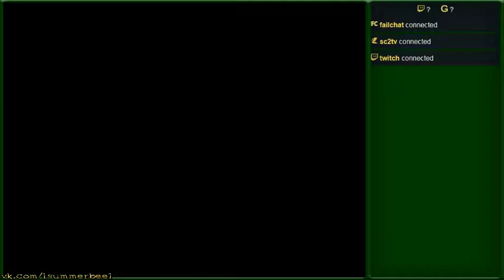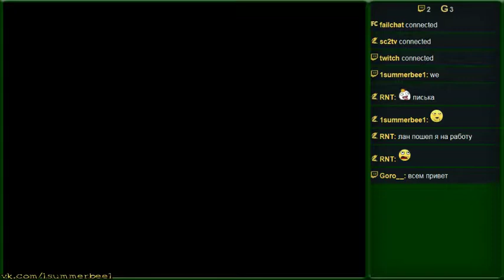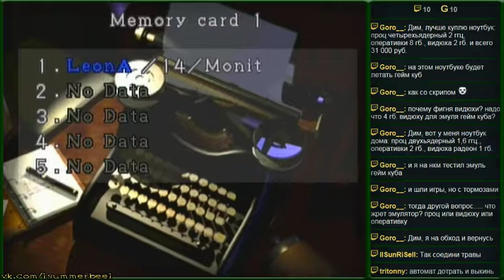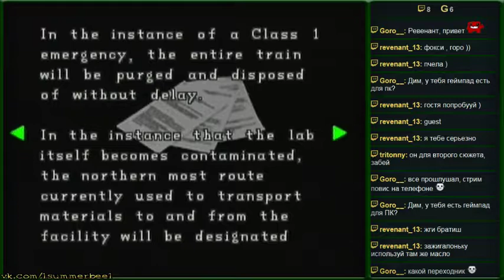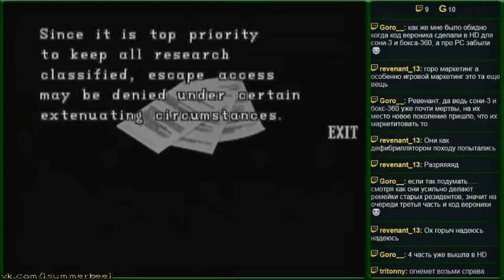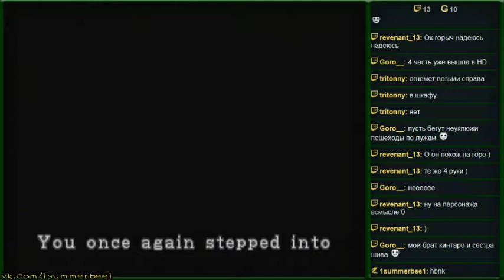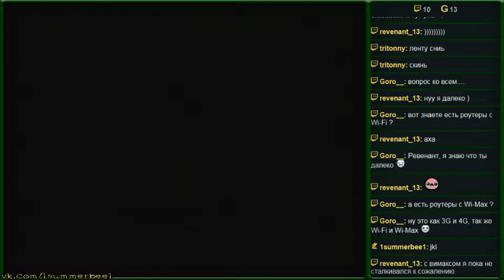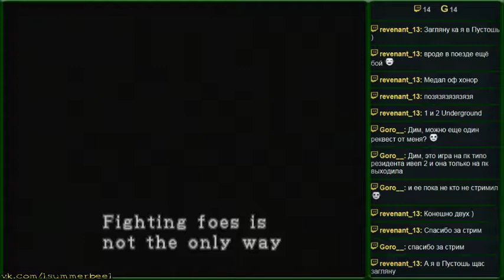Resident Evil 2 (PS) - Прохождение - 6 часть (Финал)